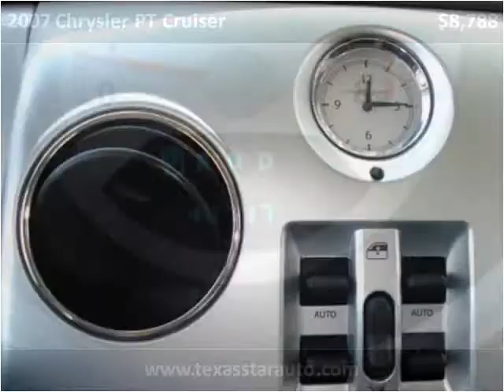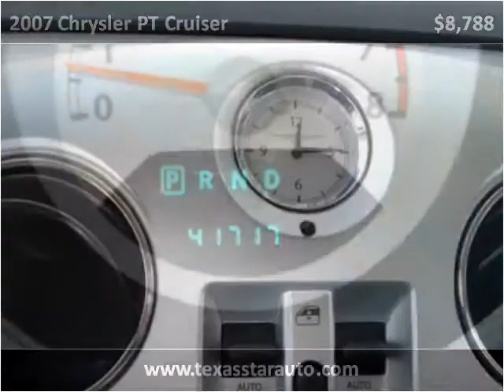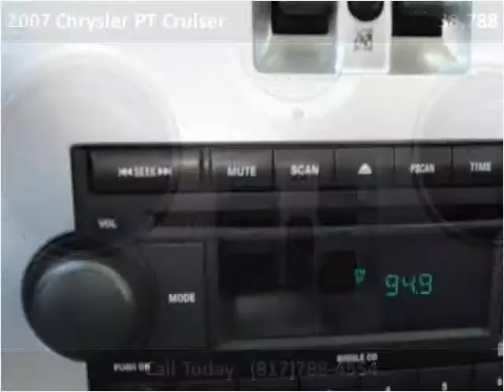2007 Chrysler PT Cruiser Used Cars Fort Worth TX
This 2007 Chrysler PT Cruiser is available from Texas Star Auto.